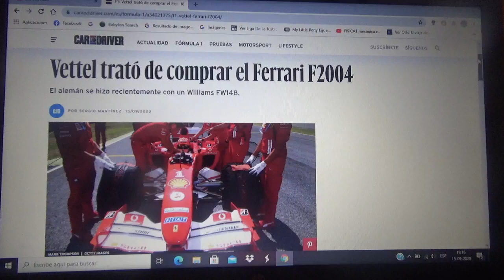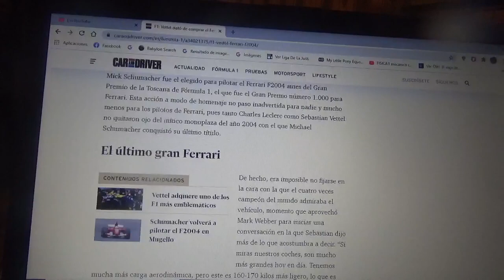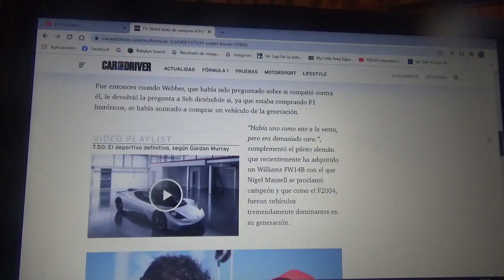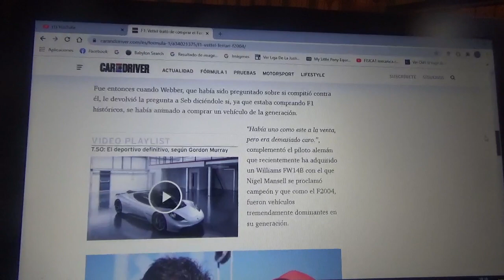Sebastian Vettel afirma que intentó comprar el F1 Ferrari F2004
Esta máquina de la Temporada 2004 de Fórmula 1 de Scuderia Ferrari fue el monoplaza con el cual Michael Schumacher consiguió su 7° y último título mundial y que en la reciente edición 2020 del Gran Premio de la Toscana que se llevó a cabo en Mugello ademas de ser la participación n°1000 de la formación del Cavalino fue conducido por el joven alemán Mick Schumacher hijo menor del séptuple campeón mundial